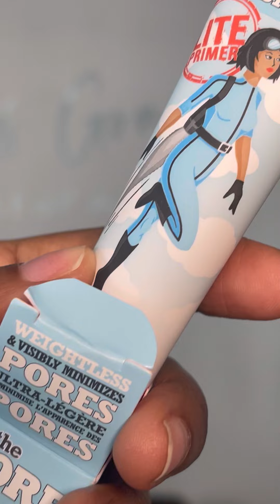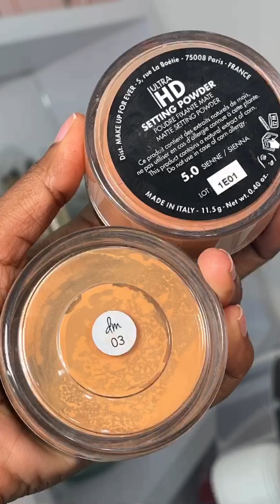Maquillaje Brow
Que tal este resultado ? Les Encanta Igual que ami ?